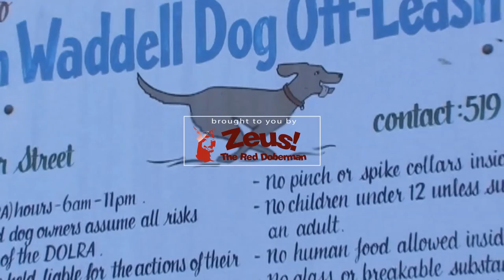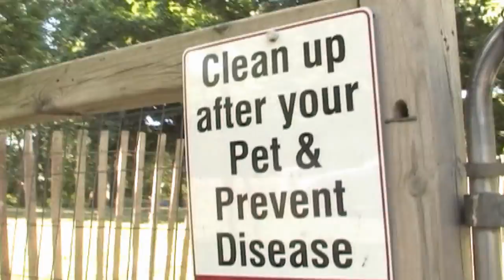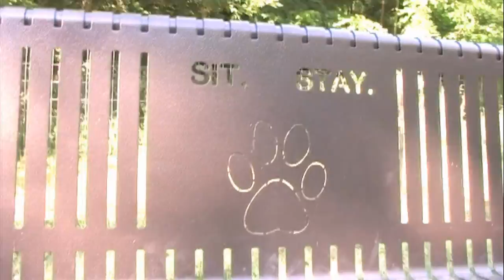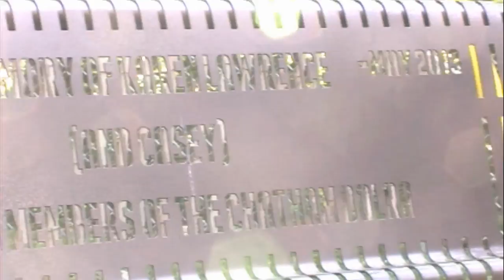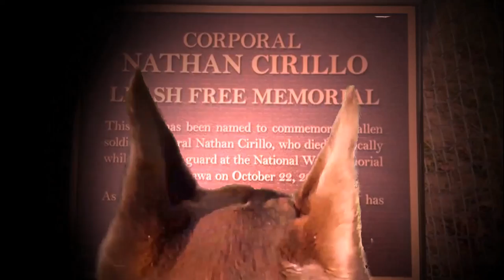Zeus the Red Doberman at JOHN WADDELL Dog Park in Chatham-Kent Ontario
Zeus! the Red Doberman had a blast over the Canada Day weekend 2016 and had a chance to visit Lake St. Clair in Windsor, Ontario for the first time and also stopped by the COOLEST DOG PARK in the Chatham-Kent area, the JOHN WADDELL Off Leash Dog Area which is a Chatham Dog park for all the fun dogs in the area!
Wow.. Zeus had so much fun jumping in Lake St. Clair for the first time ever, it was such a hot day out so it was all worth it!  Then Zeus the Red Doberman headed off to Chatham-Kent Dog Park which was a large dog park with lots of fun dogs!   Zeus was exploring the dog park, when he found something interesting.. yes, he found THAMES RIVER and what a surprise!  There was a gate right from the dog park with a trail that goes right down to the THAMES RIVER in Chatham-Kent.. Zeus is not the best swimmer, but he didnt think twice and jumped right in... was a little nervous for his master who thought he might be jumping in to save his big baby, but Zeus did awesome and swam no problem in the current!

Woo hoo, had a great time in Chatham Ontario at the dog park for sure and plan to visit again for sure.  Thanks to all the coolest dogs in Chatham for being so friendly and fun to play with.    Zeus is a regular at the dog park in Ancaster Ontario (aka CINEMA DOG PARK) which is called Nathan Cirillo Leash Free Dog Park in Ancaster.  Zeus visits there almost daily to hang out with his friends when he is not at his hometown dog park the Brantford Dog Park called DOGFORD PARK in Brantford Ontario.  He is always hanging out there since it was built and is a regular there too :)  Zeus loves to visit all the local dog parks including Kitchener Dog Park (McLennan Dog Park), Hamilton Dog Park, GUELPH DOG PARK, Cambridge Dog Park, Woodstock Dog Park, Simcoe Dog Park, London Dog Park (Pottersburg-FIDO) and so many more!!  XZeus cant wait to see if any new dog parks pop up this year, and if so, you can be sure Zeus will be stopping by!  woof woof!

Great times in Chatham Ontario at the dog park and cant wait to go jump in that lake and river again, a very long drive but oh so much FUN!  woof woof!

Like us, share us and stop in no matter where you are from!

Zeus always posts his latest dog park videos on the worlds largest dog park video website also, so checkout his other fun videos and see you guys at the dog park!